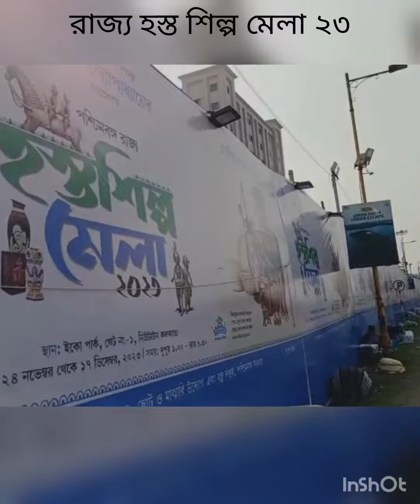19 December 2023